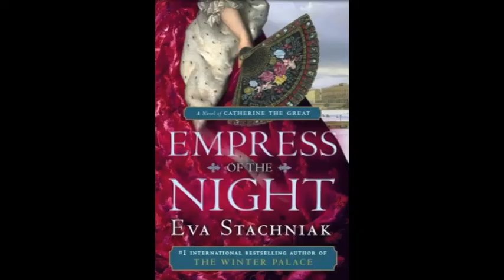Eva Stachniak's Research for Empress of the Night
*In Stores March 25, 2014

The follow-up to the #1 bestseller The Winter Palace--perfect for the readers of Hilary Mantel and Alison Weir.

Catherine the Great, the Romanov monarch reflects on her astonishing ascension to the throne, her leadership over the world's greatest power, and the lives sacrificed to make her the most feared woman in the world--lives including her own...

Catherine the Great muses on her life, her relentless battle between love and power, the country she brought into the glorious new century, and the bodies left in her wake. By the end of her life, she had accomplished more than virtually any other woman in history. She built and grew the Romanov empire, amassed a vast fortune of art and land, and controlled an unruly and conniving court. Now, in a voice both indelible and intimate, she reflects on the decisions that gained her the world and brought her enemies to their knees. And before her last breath, shadowed by the bloody French Revolution, she sets up the end game for her last political maneuver, ensuring her successor and the greater glory of Russia.